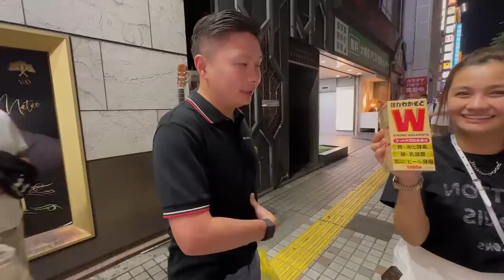What really happened during our Tokyo Trip by Vern Verniece Enciso